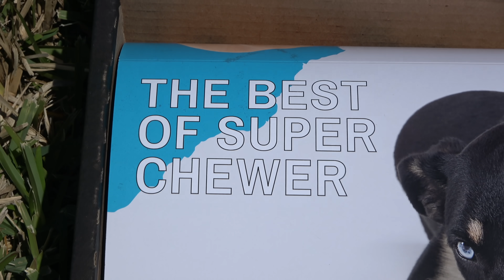Everything was going fine until THIS happened. Reality Dog Training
Sometimes dog training can be controversial... especially when we make mistakes! Get a free BarkBox, Super Chewer Box or both when you sign up for a subscription